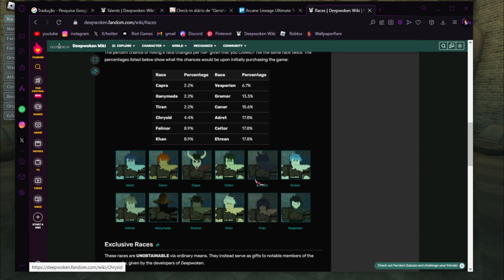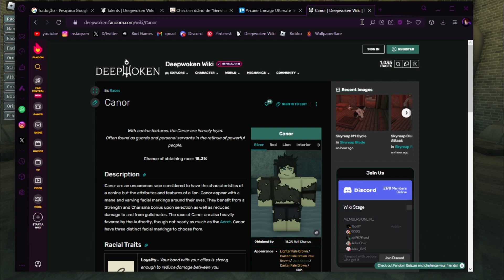LOBBY DEEPWOKEN | COMO COMEÇAR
➣jogo do vídeo:Deepsoken